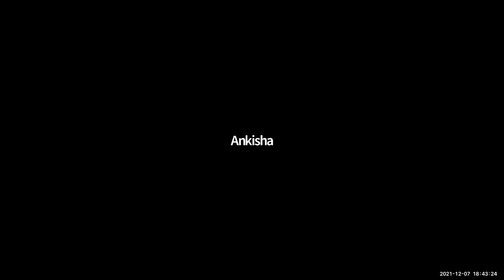Rethinking Cities: Built Beautiful – An Architecture & Neuroscience Love Story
Title: Built Beautiful – An Architecture & Neuroscience Love Story

Speakers-
Donald H. Ruggles | Architect & CEO, Ruggles Mabe Studio
Nikos A. Salingaros | Professor, University of Texas, San Antonio
Ann Sussman | President, the Human Architecture + Planning Institute, Inc
Alexandros A. Lavdas | Neuroscientist, Eurac Research, Bolzano, Italy